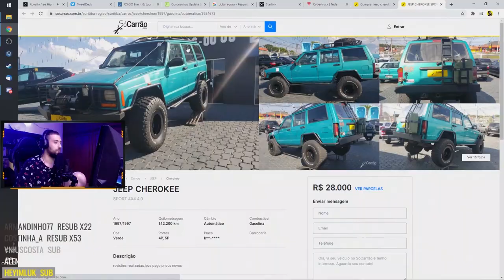VaiLuan - V4c1n4 N015